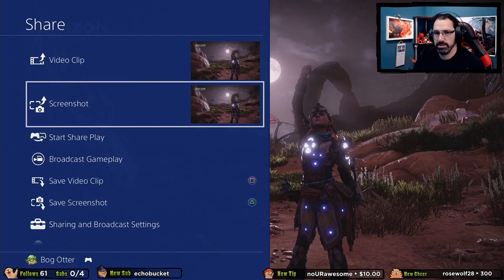Let's Play Horizon Zero Dawn w/ Bog Otter ► Episode 43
Bog Otter's first playthrough of Horizon Zero Dawn broadcasted live on Twitch. Watch Bog Otter from 10am-4pm most days over

You can get a copy of Horizon Zero Dawn from Humble Bundle (As an Humble Partner, Bog Otter earns from qualifying purchases.)